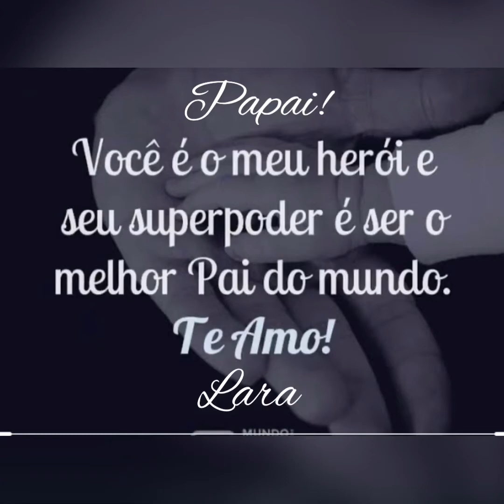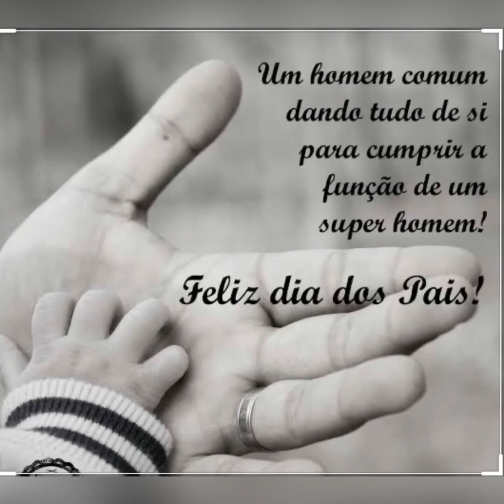O papai herói Fábio Nunes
Uma homenagem para o melhor que eu poderia ter escolhido para a Lara. Um homem incrível que só terá coisas boas a passar para ela. Parabéns pelo seu primeiro dia dos pais!
Amamos você!